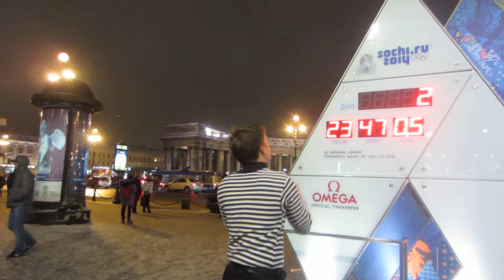Олимпиада Сочи2014 уроки жонглирования булыжниками 4 04 2014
Здравствуйте,уважаемые гости и члены сообщества.
Предлагаю поделиться своими мыслями на тему:

Почему проект УРОКИ ЖОНГЛИРОВАНИЯ БУЛЫЖНИКАМИ до сих пор не пригласили в Олимпийский Сочи 2014/Sochi2014 для того,чтобы порадовать гостей олимпиады, поддержать наших спортсменов и креативно попиарить город на международной выставке городов и возможностей России в Сочи2014?

P.S До Олимпиады в Сочи2014 осталось 3 дня...